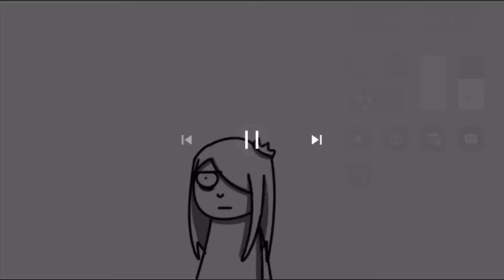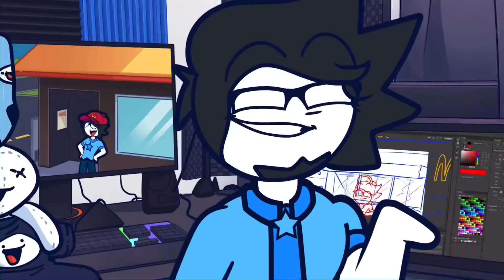Animators out of context: part 2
Still no ice cream sandwich. But we do have

Tabbes:
Haminations:
Alex Clark:
Illymations:
Theamaazing:
Cypherden: